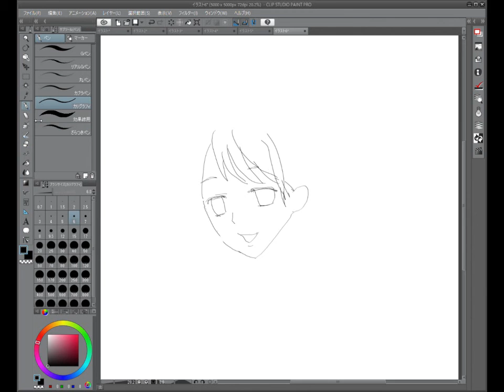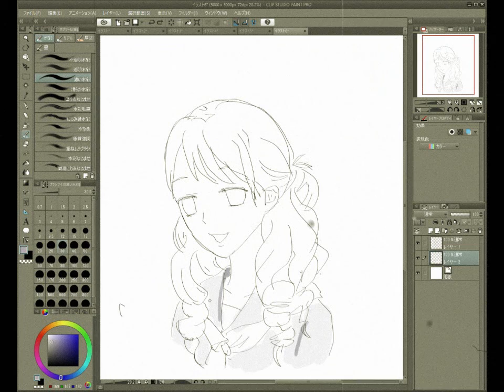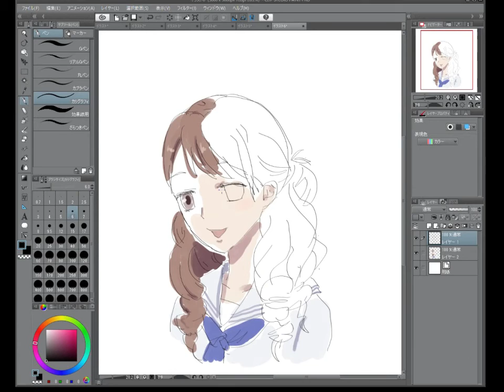花咲くいろは『和倉結名』イラスト（Anime,Drawing）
花咲くいろは『和倉結名』です。